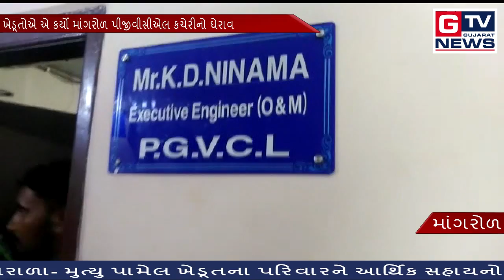માંગરોળ:-ખેડૂતોએ એ કર્યો માંગરોળ પીજીવીસીએલ કચેરીનો ઘેરાવ...